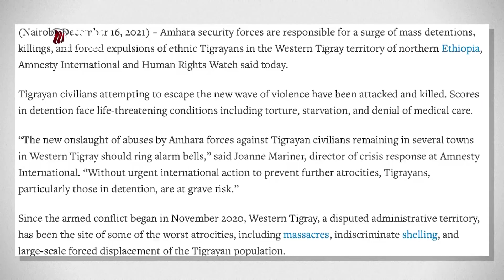DW TV የ2021 ዓመት ሀገራት ጥምረት ፈጥረው በትግራይ ህዝብ ላይ ጆኖሳይድ የፈፀመበት ዓመት ነበር።